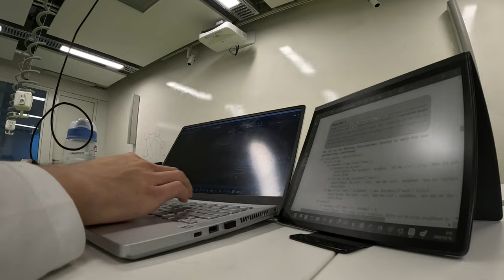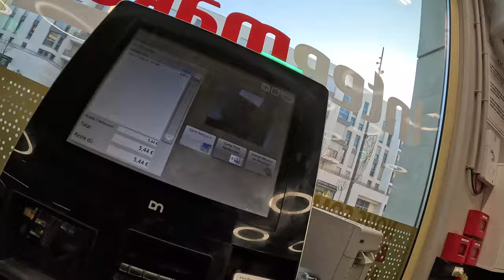A day in CentraleSupelec (l'Université Paris-Saclay)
This is my day of study in CentraleSupelec. It is a pity that I forgot to shoot the CROUS, since it is noel now , it isn't open anymore.